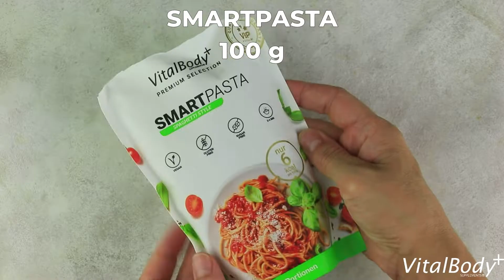Sommerrollen mit SmartPasta | Stoffwechselkur Vorbereitungstage Rezept | VitalBodyPLUS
Frühlingsrollen kennen wir alle, aber Sommerrollen finden eher seltener Ihren Weg auf den Teller. Dabei sind diese unglaublich lecker und gesund. Darüber hinaus kannst du dir deine Sommerrollen so zusammenstellen, wie du möchtest. Probiere doch mal die Sommerrollen à la VitalBodyPLUS.

❗In der Stoffwechselkur mit DailySpray oder alternativ ohne Öl anbraten❗

Die wichtigsten Daten im Überblick:
Kilokalorien: 652 kcal
Dauer: 20 Minuten
Stoffwechselkur Phase: Vorbereitungstage
Ernährungsweise: vegan und laktosefrei

Du möchtest mehr über uns und unsere Produkte erfahren?